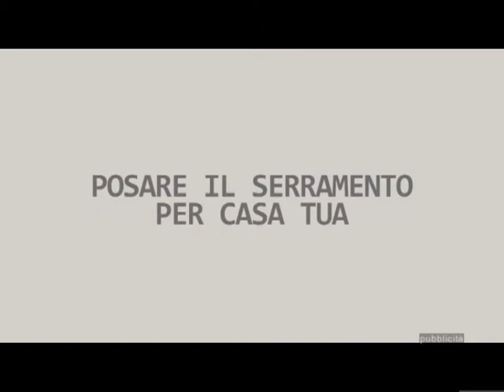RICOMINCIAMO DAL LEGNO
Ricominciamo dal legno, 40 aziende bergamasche in mostra dal 5 al 20 settembre sotto i portici della biblioteca Angelo Mai in Città Alta a Bergamo. Un ritorno alla natura nel segno della ripartenza.